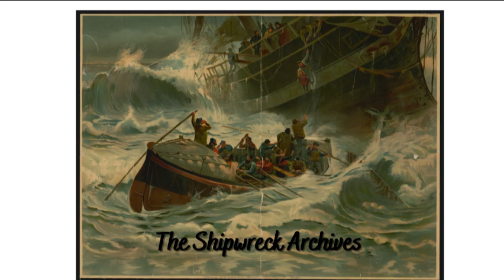The Icy Death of the Larchmont (1907)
The Larchmont of the Joy Line, with a route between New York and Rhode Island, was not a ship that was considered lucky. Her life seemed to be a series of incidents, each of which could have abruptly ended her career. Her twenty-six-year-old captain also could be considered to have a streak of bad luck. He had been a pilot on the Joy Line’s ship the Tremont when she had burned, becoming a total loss. The Larchmont was his first command though, and their luck was about to get far worse.
Ship Name: Larchmont
Ship Type: Sidewheel Steamer
Year Built: 1885
Tonnage: 1605
Nationality: United States
Year Lost: 1907
Location Lost: Near Block Island Rhode Island
Reason for Loss: Collision with Harry P Knowlton
Lives Lost: Estimated around 150
Sources: